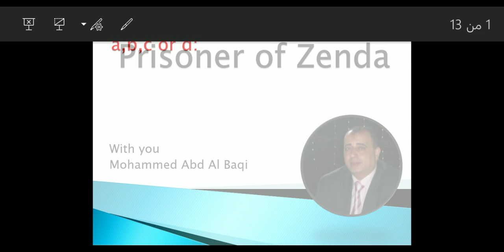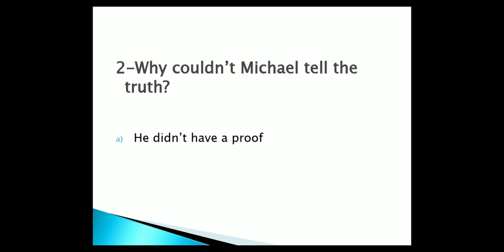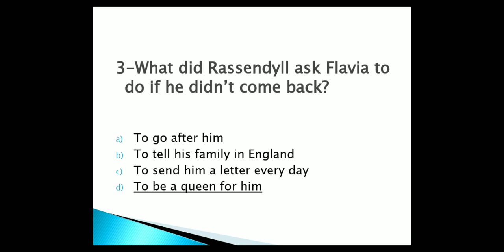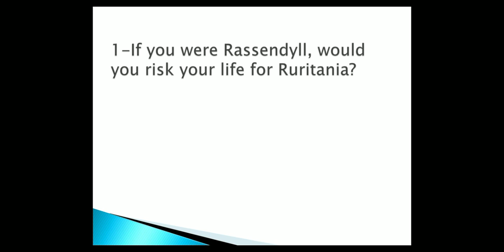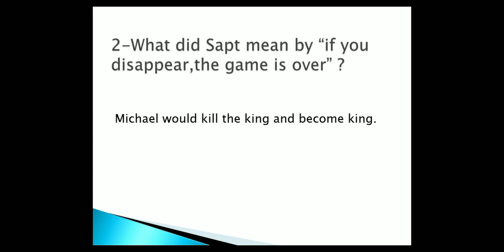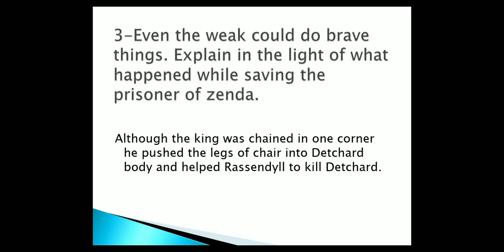مراجعة مهمة لقصة سجين زندا للصف الثالث الثانوي